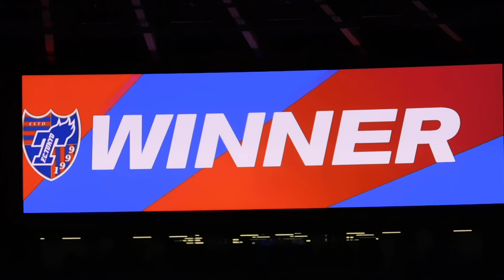2022.09.18 FC東京対京都 レアンドロ、ヒーローインタビュー